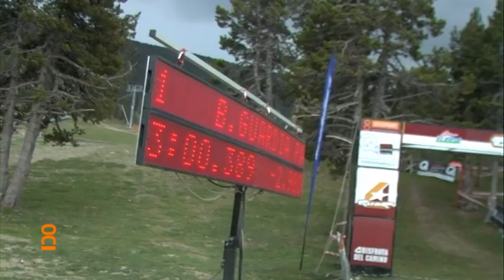Campeonato de España DH 2010 Port Ainé 2000